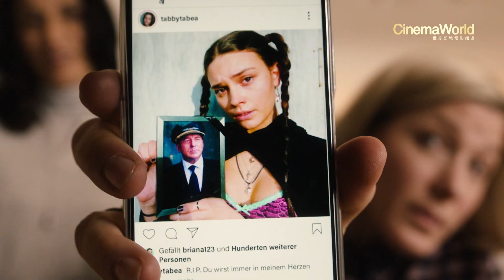我們的飛行老爸 | 預告 | CinemaWorld